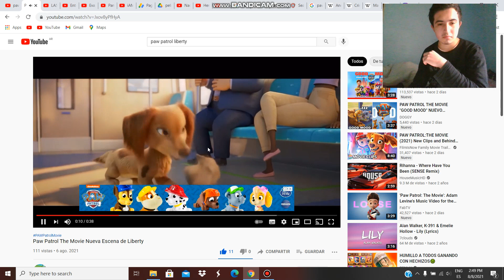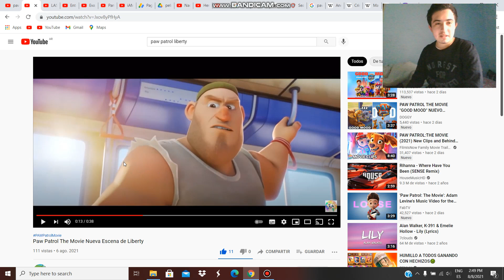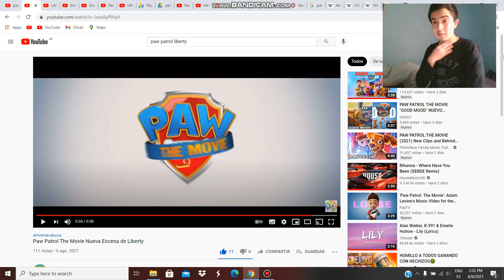NO TE METAS CON LIBERTY XD - REACCIONANDO A NUEVOS CLIPS EXCLUSIVOS DE PAW PATROL: THE MOVIE!!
HOY LES TRAIGO UN NUEVO VIDEO REACCIONANDO A UN NUEVO CLIP EXCLUSIVO DE PAW PATROL: THE MOVIE!!! ESTA VEZ DE LA HERMOSA LIBERTY!!! COMO LA AMOOO!!
Y USTEDES QUE PIENSAN?